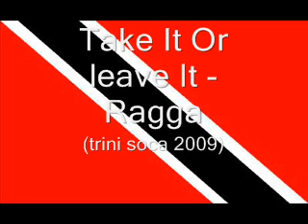Take It Or Leave It -Ragga (Trini Soca 2009)